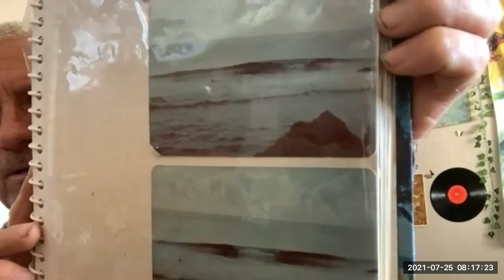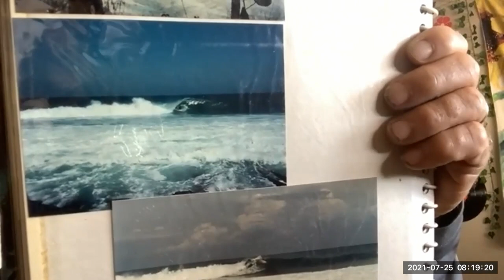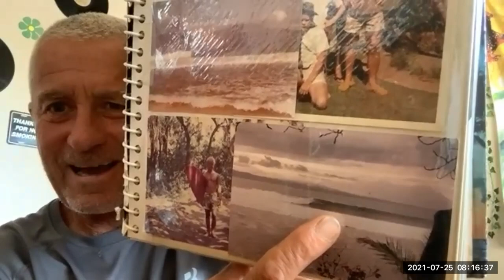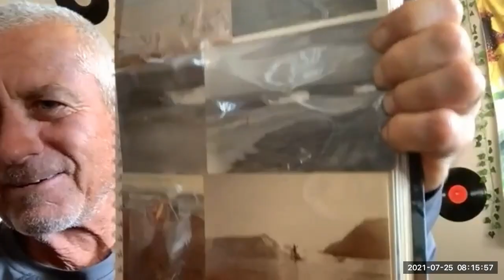Steves Top Surf Spots In the Philippines